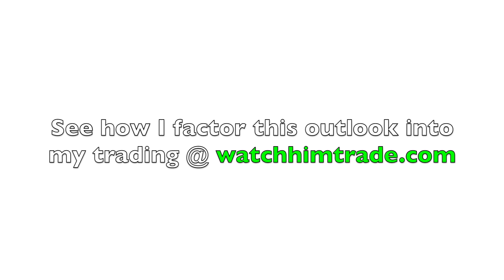Bulls vs Bears Ep. 16: The Bulls "See Red"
Check out WatchHimTrade for FREE with a 15-day trial,

This week I'm neutral but I want to remind people that we are still very much in a bull market. We've simply started to see some red, but the bears are far from in control. Until support breaks, I will just look to keep playing the range. That is buying below 2050, and selling above 2100.

Key levels I'm watching: 2040 for support, 2085 for resistance, and 2058 as a pivot point.

Find out how accurate my recent stock market calls have been by watching past Bulls vs Bears episodes:

Tell me what you think of the stock market today in the comments below!

If you're passionate about the stock market or even just a passive follower, you would love the atmosphere in our live trading room! We have full time day traders, people trading for a hobby while at work, and those who are just invested for the long haul!

No matter your style or participation level in the stock market our live trading room has guidance for everyone! Stocks, options, and futures are the main securities traded in our room.

Come check the room out for free for 30 days!